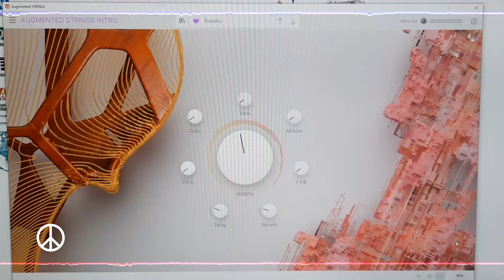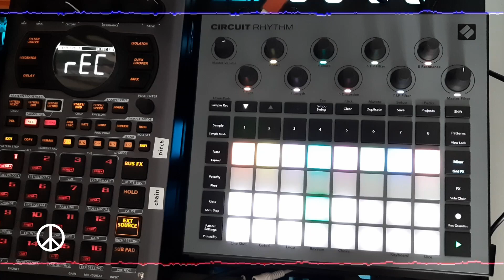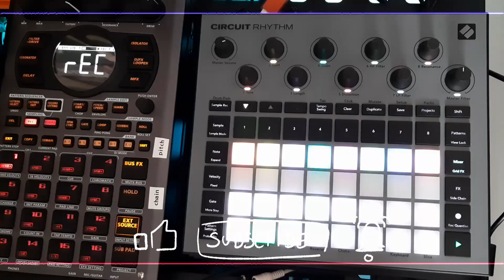Easter Zone - Augmented Strings and Piano V plus Circuit Rhythm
Easter spirit: Pay it forward by donating!
Augmented Strings by Arturia came out and is currently free! I layered it with Piano V over some Drum&Bass that I made on the Novation Circuit Rhythm. Recorded and mixed on Roland SP-404 MKII.